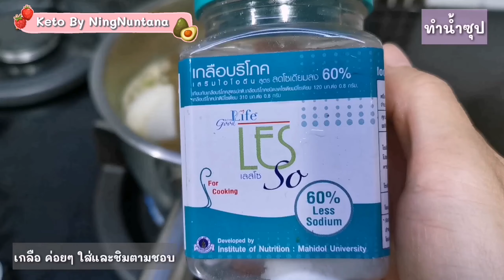เกาเหลาต้มยำหมูคีโต/โลว์คาร์บ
เกาเหลาต้มยำหมู ทำเองจะใส่เครื่องเยอะแค่ไหนก็ได้ จัดไปค่ะ
🌸 ผสมน้ำซุปแบบง่ายๆ 🌸 (Keto by NingNuntana)
สามเกลือ 1 ช้อนโต๊ะ
ซีอิ้ว 2-3 ช้อนชา
หอมใหญ่ 1/4 หัว
ใบหญ้าหวานหรือสารให้ความหวานที่มี ปรุงตามชอบ
เกลือ นิดหน่อยค่อยๆใส่ ชิมไปปรุงไปค่ะ

🌺 ส่วนผสมเครื่องเกาเหลาหมู 🌺
หมูชิ้น ปริมาณตามชอบ
หมูสับ ปริมาณตามชอบ
ไข่ต้ม
กุ้งฝอย ปริมาณตามชอบ
ถั่วเมล็ดเดี่ยว  เช่น อัลมอนด์ แมคคาดิเมีย เม็ดมะม่วงหิมพานต์ ตำหยาบ (ใส่อย่างเดียวหรือหลายๆ อย่างผสมกันก็ได้)
กระเทียมเจียว
ผักตามชอบ เช่น ถั่วงอก ใบตำลึง
ปรุงรสด้วย มะนาว น้ำปลา อิริททริทอล พริกป่น ปรับรสตามชอบค่ะ

🎯 ขอความกรุณาเพื่อนๆ ดูให้จบก่อนตั้งคำถามนะคะ เนื่องจากหลายๆ คำถามจะมีในคลิปแล้วค่ะ

⚡เครื่องผสมอาหาร KitchenAid Heavy Duty 4.8 ลิตร
⚡เครื่องผสมอาหารมือถือ ยี่ห้อ Electrolux 450W ลาซาด้า ช้อปปี้
⚡เครื่องผสมอาหารแบบมีฐาน ยี่ห้อ Electrolux 450W ความจุ 3.5 ลิตร ลาซาด้า ช้อปปี้
⚡เครื่องนวดขนมปัง Bear มีหลายขนาด 3.5L, 5L, 7L ช้อปปี้ ลาซาด้า
⚡เครื่องทำวาฟเฟิลของ HOMEMATE แบบกลมหนา ลาซาด้า ช้อปปี้
⚡เตาอบยี่ห้อ OTTO ความจุ 60 ลิตร ลาซาด้า ช้อปปี้
⚡เตาอบ Bear 3 ชั้น ความจุ 30 ลิตร ลาซาด้า ช้อปปี้
⚡เตาอบ ยี่ห้อ Electrolux ความจุ 30 ลิตร ลาซาด้า ช้อปปี้
⚡เตาอบ ยี่ห้อ Electrolux ความจุ 21 ลิตร ลาซาด้า ช้อปปี้
⚡หม้อทอดไร้น้ำมัน PHILIPS Air Fryer ความจุ 4.1 ลิตร ช้อปปี้
⚡หม้อทอดไร้น้ำมัน Tefal ความจุ 4.2 ลิตร
⚡เครื่องชั่งน้ำหนักดิจิตอลยี่ห้อ Tanita
⚡เครื่องทำไอศกรีม NEWWAVE ลาซาด้า
⚡กระดาษรองอบเทปล่อนใช้ซ้ำได้​ แบบเคลือบเงา
⚡กระดาษรองอบ กระดาษไขเคลือบพิเศษ Bakewell
⚡ถ้วยพุดดิ้งหัวใจอบได้พร้อมฝา ขนาด 130 ml.

🌟ดาร์ค​ช็อกโกแลต​ 100% Cacao Barry Grand Caraque ลาซาด้า ช้อปปี้
🌟ดาร์คช็อคโกแลต 96% เบลโคลาด (Belcolade) คูเวอร์เจอร์
🌟ไซรัปหญ้าหวานผสมหล่อฮังก๊วย ยี่ห้อ Farmwan พกพาสะดวก
🌟อิริทริทอลเกรดฝรั่งเศส ขนาด 1 กิโลกรัม ลาซาด้า ช้อปปี้
🌟อิริทริทอลเกรดฝรั่งเศส ขนาด 500 กรัม ลาซาด้า ช้อปปี้
🌟อิริทริทอล​เกรดฝรั่งเศสแบบ​ผง​ละเอียด​ (ไอซิ่ง)​ ลาซาด้า ช้อปปี้
🌟อัลมอนด์ดิบ-อบ เต็มเมล็ด
🌟แป้งอัลมอนด์ ลาซาด้า ช้อปปี้
🌟แป้งมะพร้าว ลาซาด้า ช้อปปี้
🌟วีตกลูเตน ลาซาด้า ช้อปปี้
🌟โอ๊ตไฟเบอร์ ลาซาด้า ช้อปปี้
🌟แซนแทนกัม ลาซาด้า ช้อปปี้
🌟ไซเลี่ยม​ฮัก​ส์​ ลาซาด้า ช้อปปี้
🌟เกลือสีชมพู ลาซาด้า ช้อปปี้
🌟แฟลกซีดสีทอง ออร์แกนิค แบบบดผง
🌟เจลาตินผง ยี่ห้อ McGarrett ขนาด 100 กรัม ลาซาด้า ช้อปปี้
🌟น้ำจิ้มคีโต 15 ชนิด เช่น น้ำจิ้มสุกี้ ยี่ห้อกินดี ลาซาด้า ช้อปปี้
🌟ซอสปรุงสำเร็จคีโต 11 ชนิด เช่น ซอสเทริยากิ ซอสเย็นตาโฟ ยี่ห้อกินดี ลาซาด้า ช้อปปี้
🌟น้ำสลัดครีมคีโต มายองเนส ยี่ห้อกินดี ลาซาด้า ช้อปปี้
🌟ไซรัปหล่อฮังก๊วยสีทอง ลาซาด้า ช้อปปี้
📢 อย่าลืมกดติดตาม และกดปุ่มกระดิ่ง🔔 เพื่อไม่พลาดคลิปเมนูใหม่ๆ ขอบคุณค่ะ🙏🏼
🎯 ช่องทางส่งการบ้าน ผลงานที่ทำ หรือพูดคุยกันได้ที่
📌FACEBOOK แฟนเพจ Keto by NingNuntana